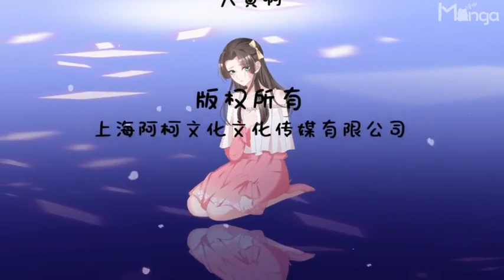《逆袭归来：我的废柴老婆3》ENG SUB S3EP01 章雨被打，总裁出现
“章总章总，有个大人物要见你。”正在埋头看文件的章雨抬头瞥了他一眼又低头，才悠悠地问，“哪个大人物要见我？”“顾东阳。”“哦，我还以为什么了不得的大人物呢。 顾东阳，不认识。”章雨漫不经心的说。“我怎么说也跟你同在一个屋檐下住了无数个日夜，你居然说不认识我，是不是非得我做点什么你才能想起我是谁？”